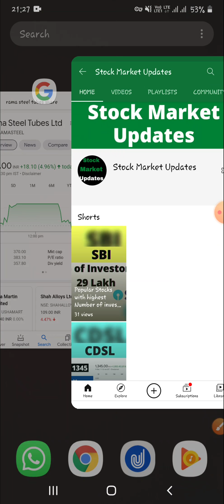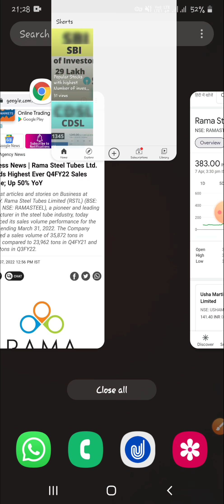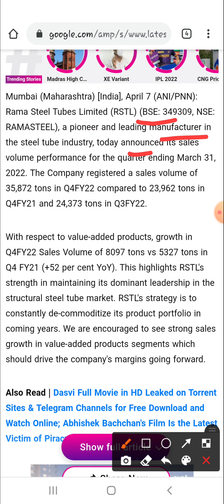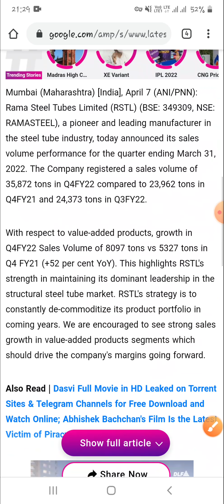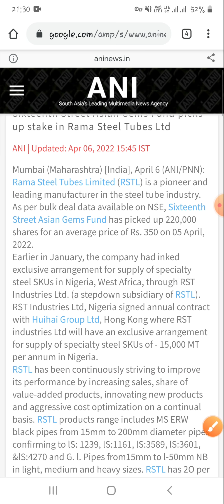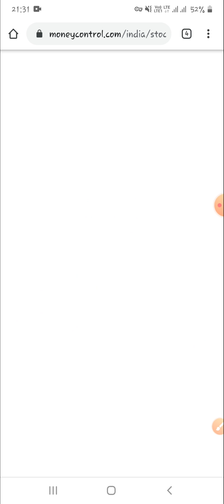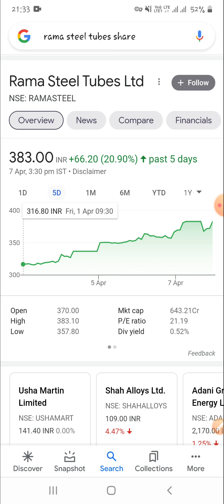Rama Steel Tubes Ltd Share News। शेयर मे 2 धमाकेदार खबर। जल्दी ख़रीद लो शेयर जायेगा 1000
THANKS

Rama steel tubes news
Rama steel tubes share target
Rama steel tubes share latest NEWS
Rama steel tubes Multibagger stock